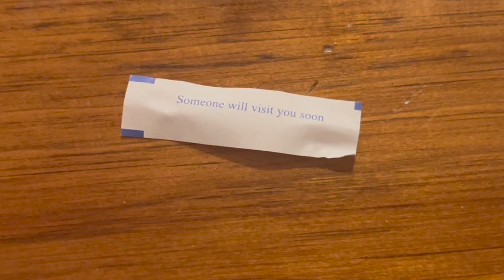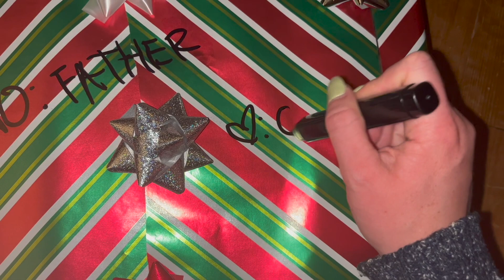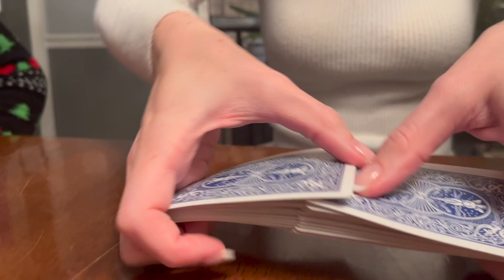CHRISTMAS VLOG 2022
if you couldn't tell we're irish :)